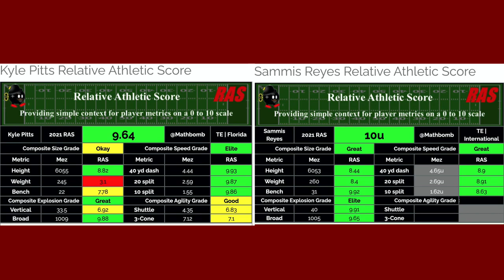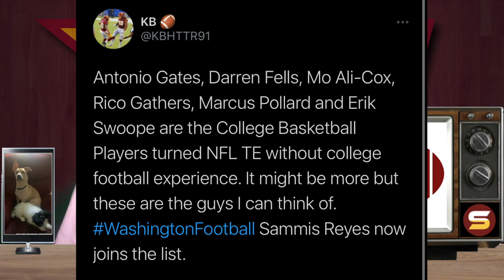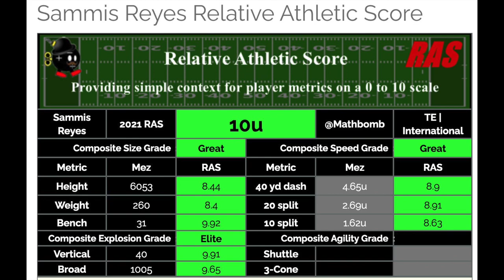WFT Signs FREAK Sammis Reyes! COMPS! Info & Analysis! Floor & Ceiling! Pete Hoener The TE Whisperer!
Welcome to Street Scores! It's your boy Rico giving y'all some more heat! DAILY W.F.T NEWS! Very important topics! JUST IN! Here, I give ya'll all of the background information, speculations, professional insights and opinions, critical analysis, and everything else concerning all of rumors surrounding Washington's most recent signing of FREAK ATHLETE Tight End Sammis Reyes from Chile!

Today's Topics:
1. The Washington Football Team has signed Tight End Sammis Reyes from the International Pathway Program! Where is Reyes from?! He was most recently playing D1 Basketball for Tualne! Will hoop skills translate to the NFL? Why or Why Not? Which areas of the TE position will Reyes struggle with in beginning? What will have to work the hardest to improve? Logan Paulsen explains how Reyes is READY FOR THE NFL & why he has ONE trait that most basketball players transitioning to the NFL DON'T have!
2. What is Reyes's mental make-up? Hard worker? Great work ethic? Culture guy? Great leader? Why Rivera will love him & the fact that Reyes knows multiple languages & has a college degree in Economics!
3. What is Washington's current tight end situation? Are we thin? Who's tight end #2 after Logan Thomas? Should we still take one in the 2021 NFL draft? Notre Dame TE Tommy Tremble? Why Reyes signing is LOW RISK, HIGH REWARD! A WIN-WIN situation! Costs WFT nothing to bring Reyes in!
4. What is Reyes's athletic profile? Is he the most athletic tight end to EVER enter the NFL? How does Reyes Combine Stats, Numbers, & Measurements compare to Darren Waller & George Kittle coming out of college (height, weight, vertical, broad jump, bench press reps, & 40 yard dash)? Is Reyes more athletic than TE Kyle Pitts? The RAS (Relative Athletic Score), that is size-adjusted, says that Reyes is the most athletic tight end in NFL history! Based on his size, explosion & speed!
5. Who & What are his closest comps?! How past basketball players become great tight ends!
6. Why Logan Thomas, Pete Hoener & Scott Turner will ALL hold important roles & be keys to Reyes being a GREAT tight end!

weaknesses strengths positives negatives technique potential ceiling floor prospect underrated needs guide ultimate best newest freshest strong opinion nuggets tips outline real explanation analysis detailed prediction projection expound detailed analytical unpredictable great good helpful advise careful unbiased objective honest advantages disadvantages aggressive everything about recent breaking news information updates reports

advanced statistics healthy injury comparison explanation breakdown calculation projection more athletic jimmy graham bigger antonio gates stronger more explosive kyle pitts way stronger darren waller jordan mailata